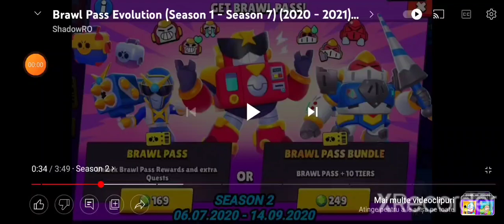Brawl Stars.Seazon 2:Summer of Monsters